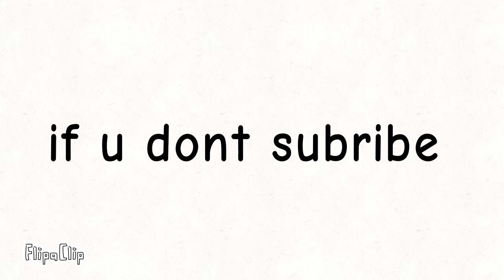please subribe to my chanel and i do more number nilds band for you(read desk)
sub for cokie